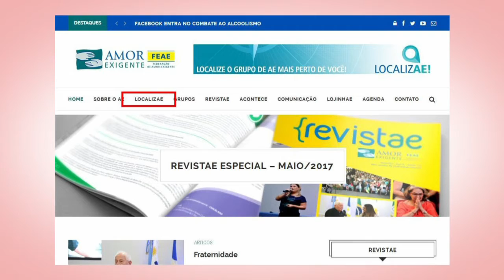Amor Exigente: Dependência Química - Vida Melhor - 05/06/2017